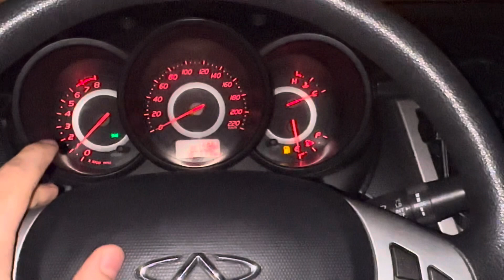MY FIRST VLOG|DRAGON FESTIVAL|NIGHT LIFE OF SHENYANG CHINA 🇨🇳